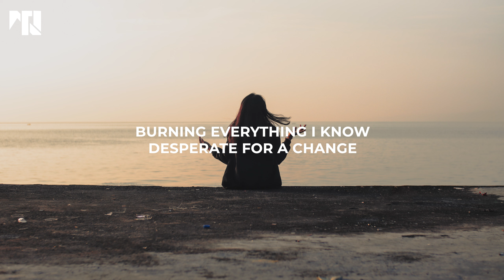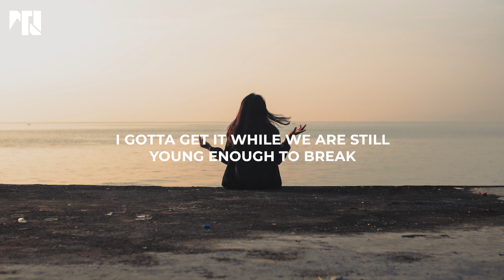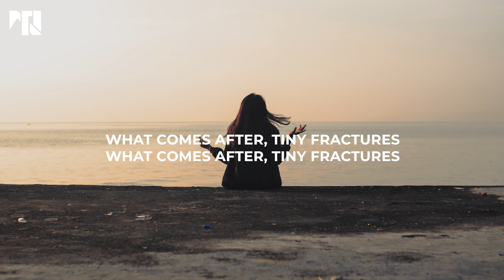Illenium - Fractures (feat. Nevve) Lyrics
Hello There! Thanks for come

✔Song : Illenium - Fractures (feat. Nevve)
✔Official Music Video (Illenium - Fractures (feat. Nevve)) : -
✔Background by : -

📜Lyrics :

Burning everything I know
Desperate for a change
Crashing down these ancient roads
Past our yesterday

Maybe there's hunger in my blood
Screaming out loud for what I want
See me running full speed at it
Shattering, collide
Call it post-traumatic
Now it's do or die

Call it post-traumatic
What comes after tiny fractures?

Feeding frenzies in my brain
I’m hopeful everyday
Gotta get it while we are still young enough to break
We’re finally not afraid

Shattering, collide
Call it post-traumatic